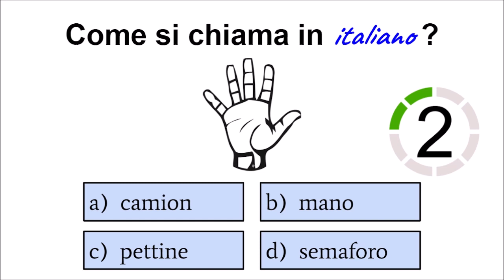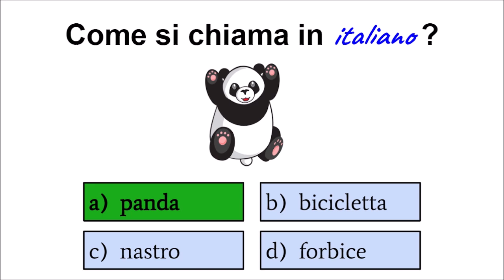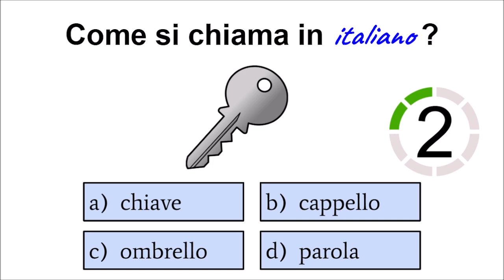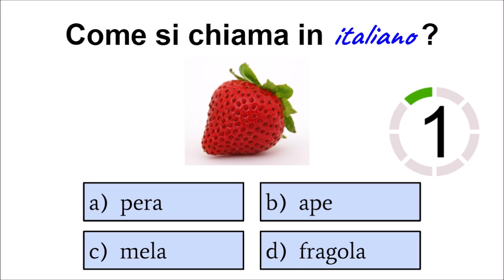Easy Italian Vocabulary Quiz #14 - level A1 - Can You pass this quiz?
Test your knowledge of Italian Vocabulary. Suitable for anyone who is learning Italian. Learn Italian in an easy way.
Can You pass this ITALIAN quiz? Give it a try! Learn italian in a easy way. This is an italian language quiz for beginners (A1). Can you answer all 10 questions correctly? Try it!